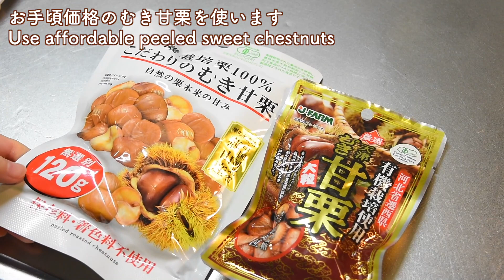【栗とカボチャのモンブランケーキの作り方・レシピ】甘栗を使う栗スイーツ ハロウィンにも! かぼちゃモンブランと栗のコラボ Chestnut and pumpkin mont blanc cake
高価な栗の渋皮煮や栗のペーストは使わずに、お手頃な甘栗とかぼちゃを使ったモンブランケーキです。かぼちゃクリームには生クリームを少量しか入れないので、生クリームも1パックで出来ます。(動画では12cmのスポンジを使いましたが、かなり余ったので15cmでも大丈夫です)
お金はあまりかからないけど、味はとっても美味しいので是非作ってみてください!

【材料】直径12-15㎝丸型

[かぼちゃモンブランクリーム]
かぼちゃ         　　　200g(正味)
バター(有塩)              15g
グラニュー糖             15-30g
牛乳　　　　　　　  50g
ラム酒　　　　　　  5g(小さじ1)
シナモン　　　　　  少々
ハチミツ　　　　　  少々

[甘栗の甘煮]
甘栗　　　　　　       150-200g
グラニュー糖                30g
水　　　　　　　　　100ml
ラム酒　　　　　　    15g(大さじ1)

スポンジケーキ　 1台(12or15㎝)
生クリーム             200g
グラニュー糖           15g(大さじ1)

[仕上げ]
ピスタチオ・金箔・粉糖など
粉糖
ナパージュ
(水・グラニュー糖・ゼラチン少々)

It is a Mont Blanc cake that uses affordable sweet chestnuts and pumpkin without using expensive chestnuts boiled in astringent skin or chestnut paste. Pumpkin cream contains only a small amount of fresh cream, so you can make fresh cream in one pack. (I used a 12cm sponge in the video, but there is a lot of excess, so 15cm is fine.)
It doesn't cost much, but the taste is very delicious, so please try it!

【Ingredients】 12-15 cm diameter round

[Pumpkin Mont Blanc Cream]
Pumpkin 200g (net)
Butter (salted) 15g
Granulated sugar 15-30g
Milk 50g
Rum 5g (1 teaspoon)
Cinnamon a little
Honey a little

[Sweet chestnuts]
Sweet chestnut 150-200 g
Rum 15g (1 tbsp)

1 sponge cake (12 or 15 cm)
Fresh cream 200g
Granulated sugar 15g (1 tbsp)

[Finishing]
Pistachios, gold leaf, powdered sugar, etc.
Powdered sugar
Napage
(Water, granulated sugar, a little gelatin)

✴︎かぼちゃのロールケーキの作り方 How to make Pumpkin roll cake✴︎ベルギーより#89

【ハロウィン】秋におすすめ☆簡単かぼちゃのミニモンブランの作り方☆ルヴァンを使った簡単レシピ☆｜Coris cooking

ハロウィンのケーキ・スイーツ・お菓子｜かぼちゃとホワイトチョコの四角いモンブランケーキ